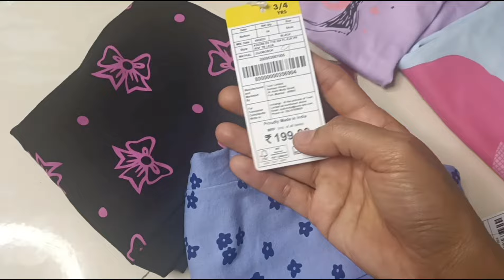How, I plan my food to cook easily, tasty, natural and healthy#teluguvlogs